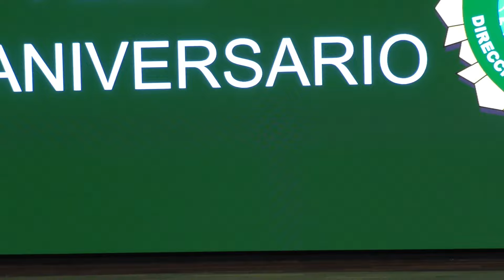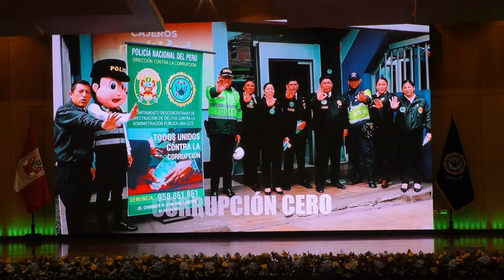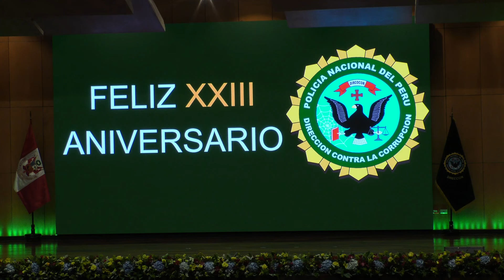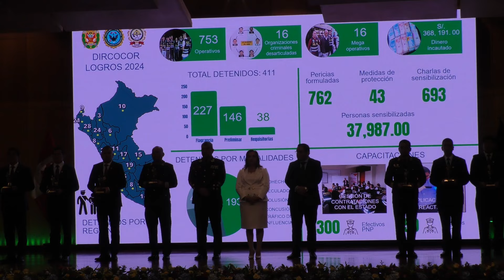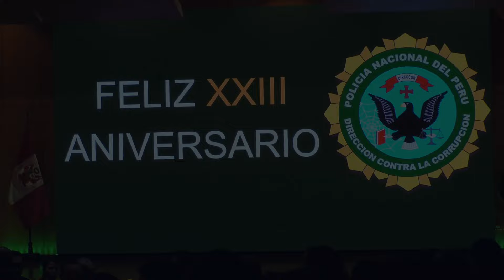Ceremonia por el 23.° aniversario de la DIRCOCOR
El comandante general PNP Víctor Zanabria Angulo, junto a la presidente de la república, Dina Boluarte Zegarra y el titular del Ministerio del Interior, en una ceremonia rindieron homenaje a sus destacados integrantes.